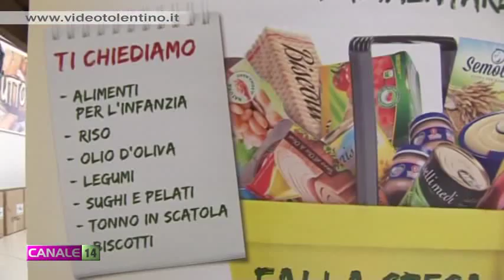"Giornata Nazionale della Colletta Alimentare" Sabato 28 novembre si rinnova l'appuntamento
La Fondazione Banco Alimentare Onlus da 19 anni organizza l’ultimo sabato di novembre la "Giornata Nazionale della Colletta Alimentare". In Italia, infatti, sono oltre 9 milioni le persone che non possono permettersi pasti regolari ed equilibrati ogni giorno.
Questo fenomeno riguarda soprattutto famiglie con molti figli o con genitori separati e si tratta di un dato costantemente in crescita. Sabato 28 Novembre, nei punti vendita aderenti, con un piccolo gesto sarà possibile aiutare chi è meno fortunato. Abbiamo parlato dell'iniziativa con Cristiano Ceselli, responsabile della colletta alimentare per la città di Tolentino.